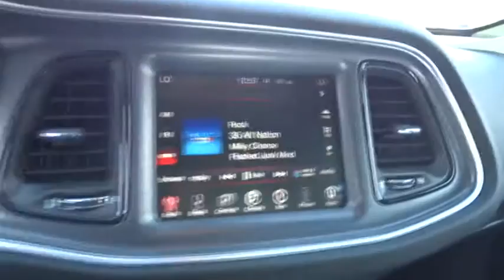2015 Dodge Challenger Costa Mesa, Huntington Beach, Irvine, San Clemente, Anaheim, CA CL30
2015 Dodge Challenger
2015 Dodge Challenger SXT Plus - Stock#: CL30188 - VIN#: 2C3CDZBG0FH705969